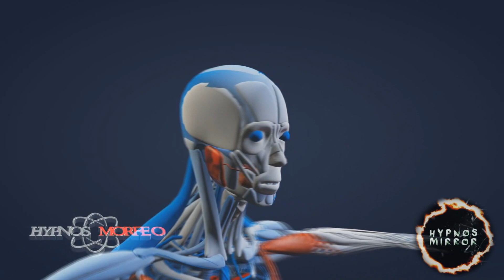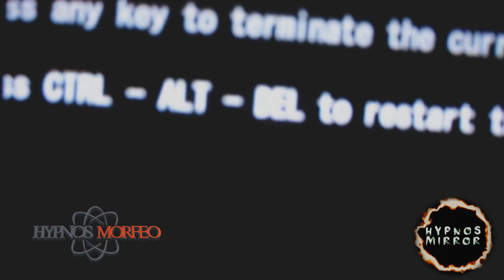The Dangerous Future of Technology in Our Brains - Transhumanism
A look at the future of medical science and the philosophy of Transhumanism.